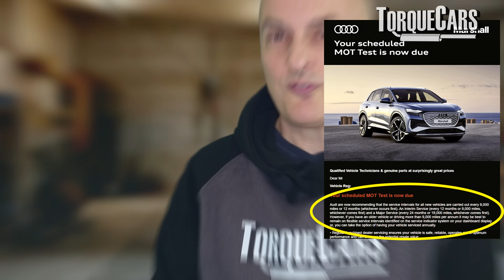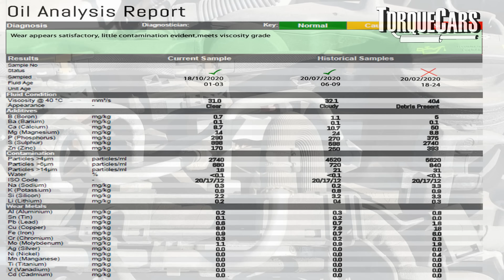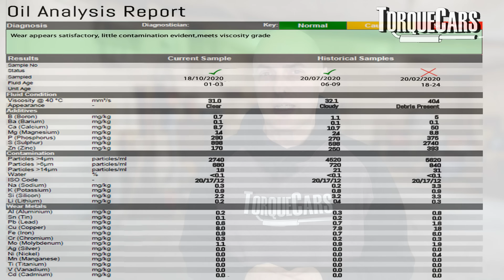Phew The Silly Audi Long Life Service Is No More (Officially In The UK)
🚨 Audi Drops Long-Life Servicing – Why Drivers Need to Pay Attention
Are Audi petrol engines now at risk if owners stick to the old 24,000-mile service intervals?

Why has Audi UK suddenly shifted its advice to a 9000-mile oil change or 12-month service interval?

his video digs into the hidden impact of oil dilution, short-trip driving, fuel contamination, sludge buildup, and the real-world wear that many Audi drivers never see coming. If you want to avoid engine wear, protect your investment and understand what the new Audi service schedule actually means, you’re in the right place.

🔧 Why Winter Driving and Short Trips Punish Engine Oil
Short-trip driving creates one of the biggest enemies of modern engines. Cold starts, idling and never reaching optimal temperature lead to fuel mixing with oil and moisture collecting inside the crankcase. That contamination works its way into the oil, reducing protection and accelerating internal wear.

It’s no surprise Audi have stepped away from the old long-life service regime.

🛢️ Diesel Oil Sludge and Petrol Engine Shear – What Drivers Notice First
Diesel oil darkens fast due to soot loading, turning thick and sludgy long before the 24,000-mile point.

Petrol engines suffer too, especially on short trips, where thinning oil and sheared viscosity reduce its ability to maintain the manufacturer’s viscosity index. Drivers often ask why oil looks dirty so soon after a service, and the answer lies in how the engine is used rather than the oil itself.

📊 Oil Analysis – The Only Scientific Way to Know When to Change Oil
Oil analysis reveals metal particle buildup, fuel contamination, water content, viscosity loss and the state of the additive package.

It gives hard data about engine wear, helping owners set a personal baseline.

Whether degradation begins at 6 months or 9,000 miles depends entirely on driving style, trip length and the engine’s condition. Once you know your baseline, you can tailor oil changes to keep wear to a minimum.

🔩 The Safe Oil Change Interval for Most Drivers
Many drivers now follow a 6,000–9,000 mile interval because it avoids the steep rise in wear metals found on extended schedules.

Audi’s move to 9,000 miles / 12 months reflects how modern driving habits have changed. For owners who service their own vehicles, a simple oil and filter change remains the cheapest way to extend engine life.

💬 Let me know if you’ve measured your oil intervals, tried oil analysis or switched away from Audi’s long-life service plan.